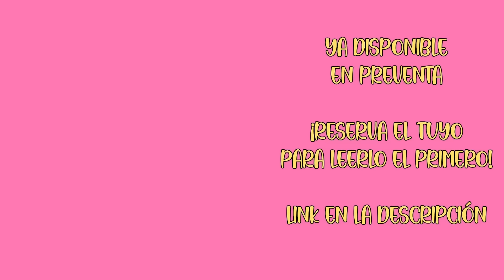PELÍCULA COMPLETA: DEL EMBARAZO AL NACIMIENTO DE MI HERMANA PEQUEÑA LILI 🥹🍼 | Avatar World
😍 Alicia Gameplays en busca del collar magico de la sirena te espera 🧜‍♀️🐚

✨ ¡Ríe, inspírate, y disfruta con esta historia de Avatar World! ✨

💜 Un abrazo 💜